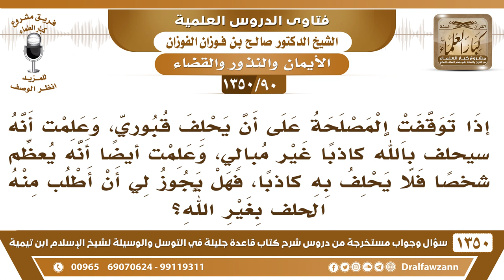[90 /1350] لو علمت أن القبوري سيحلف بالله كاذبا، ولكن لن يحلف بفلان كاذبا فهل لي أطلب أن يحلف بفلان؟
[90 /1350] السؤال: إذا توقفت المصلحة على أن يحلف قبوري، وعلمت أنه سيحلف بالله كاذبًا غير مبالي، وعلمت أيضًا أنه يعظم شخصًا فلا يحلف به كاذبًا، فهل يجوز لي أن أطلب منه الحلف بغير الله؟
 الجواب: مسألة اليمين على الدعاوى، اليمين على المنكر، هذه من أعمال القضاة هم اللي ينظرون فيها.
للاشتراك في قناة الشيخ صالح الفوزان
أسئلة وأجوبة من شرح قاعدة جليلة ( 1350 ) مقطع

للاستفسار والإقتراحات والدعم
رئيس الفريق
لمشروع كبار العلماء